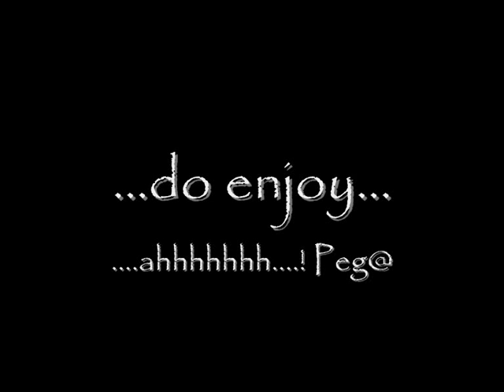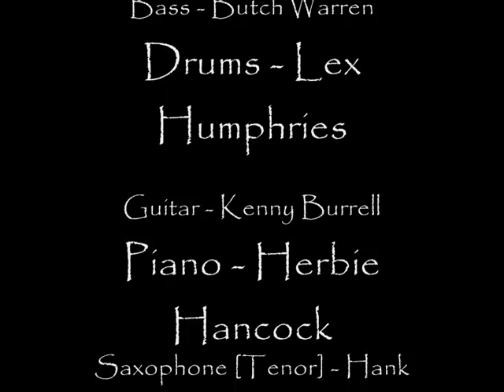Donald Byrd Band&Voices"Cristo Redentor"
Cristo Redentor
    Written-By - Duke Pearson

Credits
Arranged By - Duke Pearson
Bass - Butch Warren
Chorus Master [Voices Directed By] - Coleridge Perkinson*
Drums - Lex Humphries
Engineer - Rudy Van Gelder
Guitar - Kenny Burrell
Photography [Cover Photo], Artwork By [Design] - Reid Miles
Piano - Herbie Hancock
Producer - Alfred Lion
Saxophone [Tenor] - Hank Mobley
Technician [Digital Transfers] - Ron McMaster
Trumpet - Donald Byrd
Vibraphone - Donald Best

Notes
Recorded at the Van Gelder Studio, Englewood Cliffs, New Jersey on November 12, 1963.